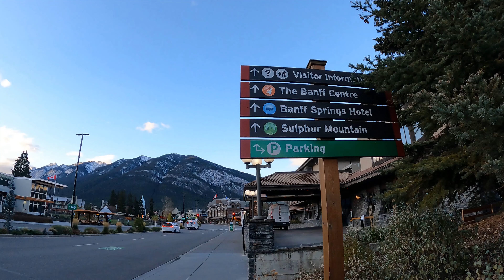Banff Ptarmigan Inn ▪ Rocky Mountains ▪ Alberta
Check out this unique mountain side inn within the town of Banff in the Canadian Rocky mountains. We  arrived in Calgary, AB and travelled here by car, the journey lasting  almost 2 hours. The scenery in the mountains is absolutely worthwhile and nothing like we've seen before on our travels.  Also please give the video a thumbs up if you enjoyed it, that would be greatly appreciated. Cheers !!

Banff Ptarmigan Inn
The Banff Ptarmigan Inn is centrally located in Banff National Park only steps away from the downtown area. This mountain hotel is a great escape to the Canadian Rockies. On your vacation you can enjoy mountain views, and multiple outdoor activities from hiking trails, canoe rides and biking in the summer to skiing, skating, and snowshoeing in the winter.